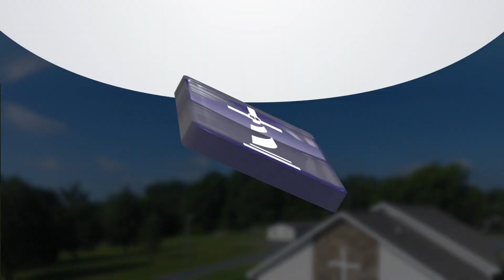Obedience Brings Blessings